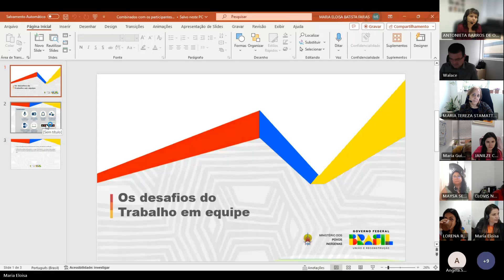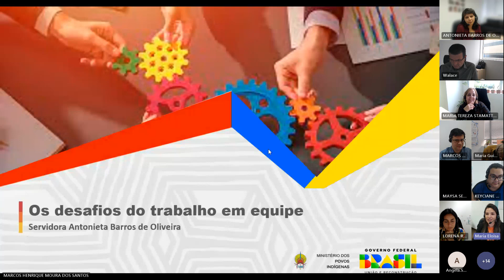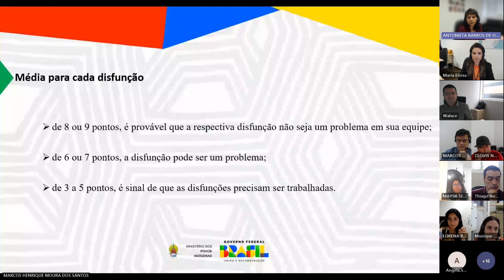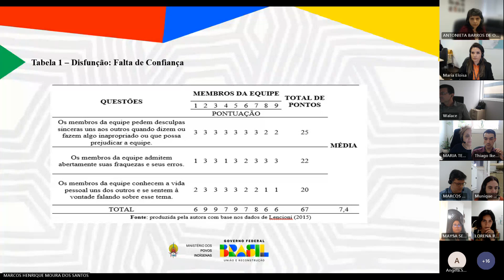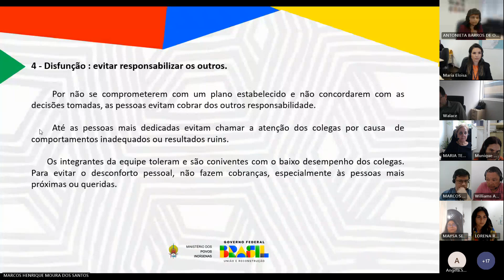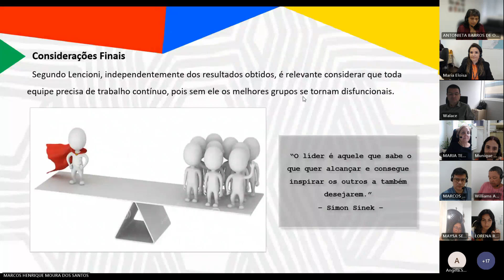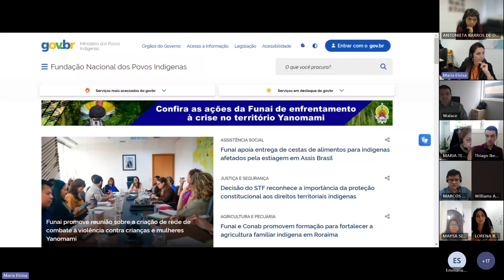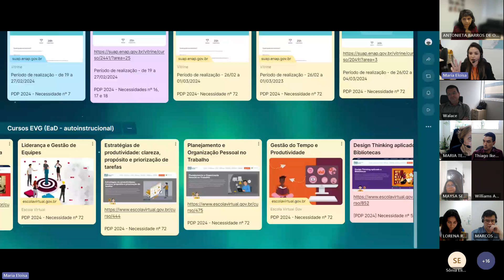Palestra "Os desafios do trabalho em equipe"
Nesta palestra, a servidora Antonieta Barros de Oliveira compartilha conhecimentos sobre os cinco desafios do trabalho em equipe, com base nos estudos de Patrick Lencioni (2015), utilizado em sua pesquisa acadêmica de conclusão do curso de pós-graduação em Pessoas, Inovação e Resultados, bem como apresenta a aplicação desses conhecimentos em um estudo de caso realizado na Auditoria Interna da Funai.